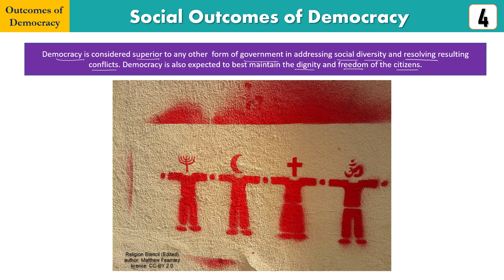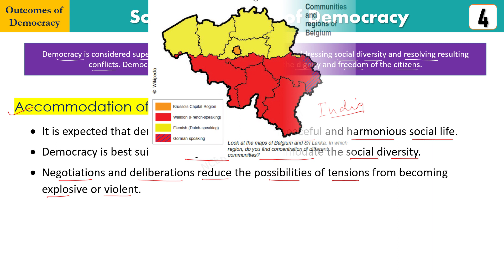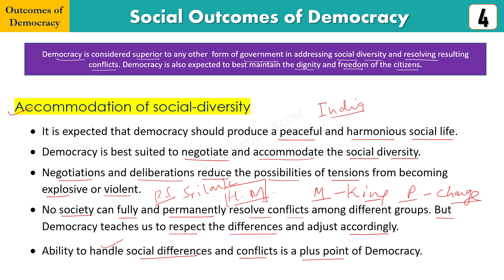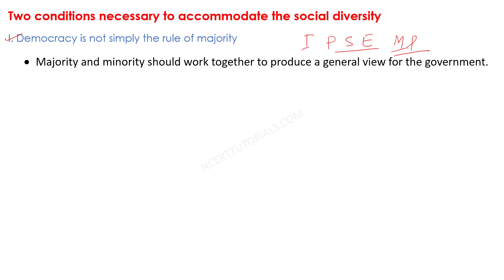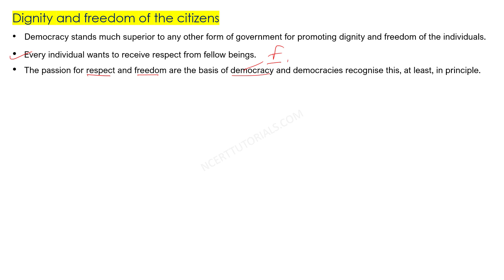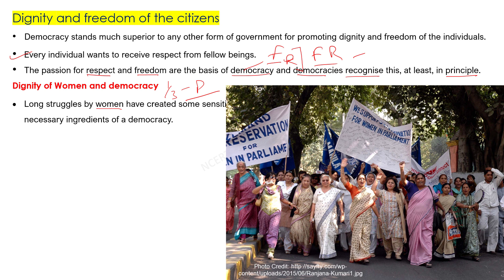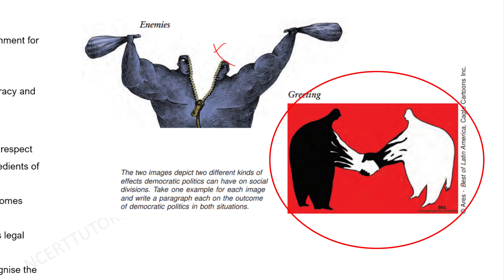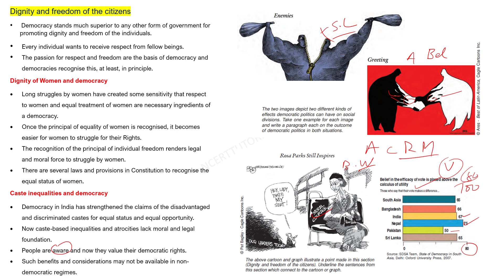Civics: Outcomes of Democracy Class 10 (Part 4/5) - By Ajeet Sir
CBSE Class 10 Civics Chapter 6, Outcomes of Democracy: Social Outcomes of Democracy, Accommmodation and social diversity, conditions necesssary for social outcomes of democracy, dignity and freedom of citizens in democracy.

Now a days analytical questions are asked in exams to discourage rot memory. So, watch the video-tutorials with full attention to grasp the subject matter. It will help you draft answers well and get full marks in the Social science Board Exams.

Sources and Credits:
NCERT Books
Wikimedia Common images have been sourced with due citation with the media in the video.